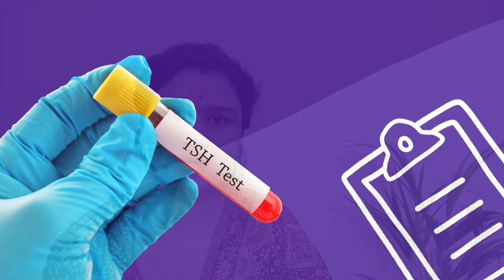प्रेगनेंसी में ये 4 लक्षण बताते है कि आपका बच्चा मुश्किल में है || Thyroid and baby Development